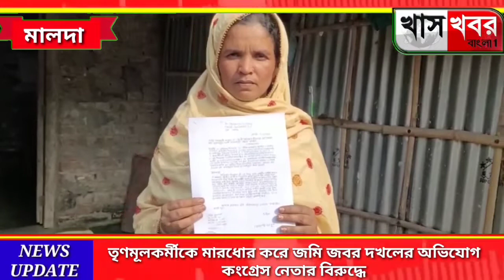তৃণমূলকর্মীকে মারধোর করে জমি জবর দখলের অভিযোগ কংগ্রেস নেতার বিরুদ্ধে